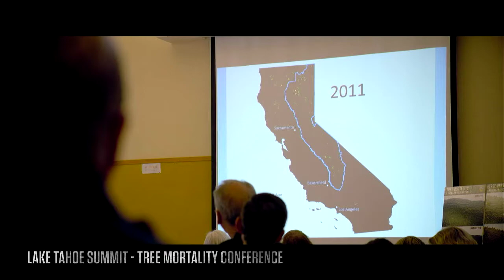66 Million Dead Trees HD Fire Chasers (2017)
Fire Chasers is a 2017 English-language original Netflix documentary series produced by Leonardo DiCaprio and directed by Julian T Pinder, showing the dangers of firefighting by exploring the 2016 California fire season

Fire Chasers shows the dangers the firefighting men and women face when combating flames using on-helmet cameras and intimate firefighting footage, exploring the 2016 California fire season

In California, authorities study environmental changes that fuel increasingly fierce wildfires

"'Fire Chasers' Review: Leonardo DiCaprio's Latest Environmental Doc Captures the Terrifying Human Fight Against Nature's Dangers". Indie Wire. Retrieved July 25, 2019.
"'Fire Chasers' brings you right to the harrowing front lines". The Daily Dot. Retrieved July 25, 2019.
"Netflix's 'Fire Chasers' Is A Timely, Visually Ferocious Look At The Devastating Effects Of Natural Disasters". Decider. Retrieved July 25, 2019.
Fire Chasers. Netflix.

he is talking about methane
And trump did pull out. And cop 26 failed to limit warming to 2c

one other important point on remediation. I truly feel a giant mirror is MUCH LESS risky than solar geoengineering; which is about to happen thanks to bill gates.
While I try not to form my own opinion, I strongly feel the Wrong Harvard Professor is being supported. Do you concur?

For more information about the MEER project, please visit Dr. Tao's